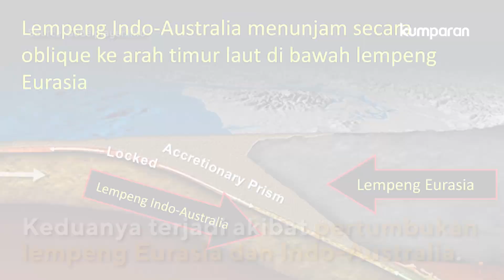Riwayat Gempa Berpotensi Tsunami di Tasikmalaya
Gempa berkekuatan 6,9 magnitudo terjadi Jumat (15/12), pukul 23:47 WIB.

Titik gempa berada di 11 km barat daya Tasikmalaya.

BMKG sempat mengumumkan gempa ini berpotensi tsunami.

Di sepanjang sejarah, gempa berpotensi tsunami sudah 3 kali terjadi di zona selatan Jawa Barat.

Pada 1903, gempa berkekuatan 8,1 M terjadi di selatan Jawa Barat.

Diperkirakan gempa tersebut menimbulkan kerusakan di Banten dan Jawa Barat.

Pada 2006, gempa 7,8 M memicu tsunami Pangandaran.

668 korban tewas, 65 orang hilang, dan 9.299 orang luka-luka.

Kerugian diperkirakan mencapai 1,3 triliun rupiah.

Pada tahun 2009, gempa berkekuatan 7 M terjadi di Tasikmalaya.

Setidaknya 9 orang tewas, sementara ratusan lainnya luka-luka.

Yang menarik, pusat gempa Tasikmalaya 2017 hanya berjarak 50 km dari pusat gempat Tasikmalaya 2009.

Keduanya terjadi akibat pertumbukan lempeng Eurasia dan Indo-Australia.